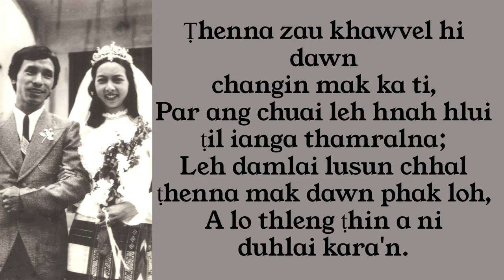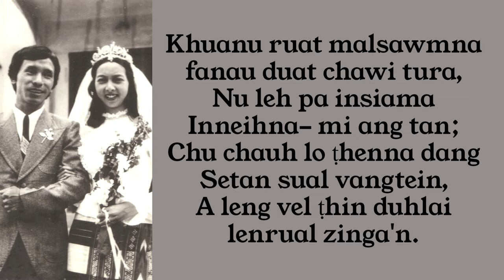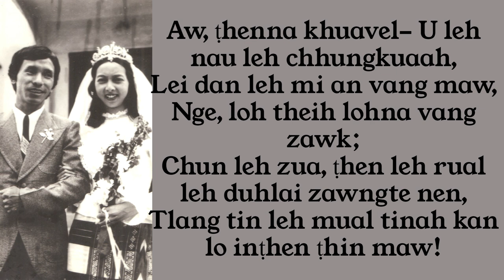Lalsangzuali Sailo - Ṭhenna zau (Official Lyric Video)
Ṭhenna zau/ Lalsangzuali Sailo/ Music video

WARNING!